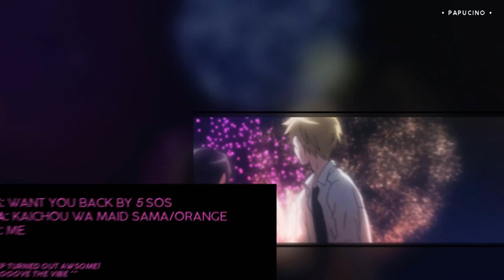「H♪S」"Maybe I'm in love..." ¯\_(ツ)_/¯ | MEP Collection #18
I was waiting for more parts because this collection being only 2 minutes is embarrassing but well;; I won't get much more. Anyways... enjoy ^^

Inspirations: RubyTsuki, XxMeredyxX, xTsuisou, NoisyGirl 991, twentyonepianonotes, kitchuu, xYumi531, Vanilly4dayZ, emma, E.N.D, xYuukiro, KCBlueBlur
Support these amazing artists!
skype: PapuCino | Daria